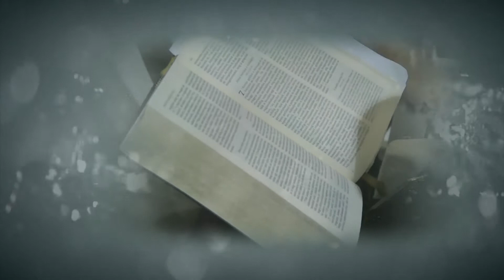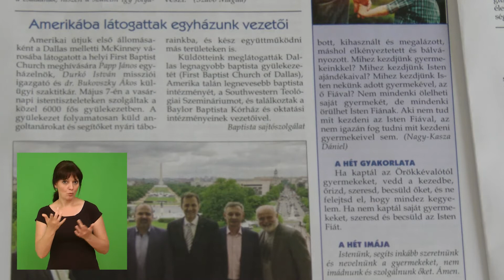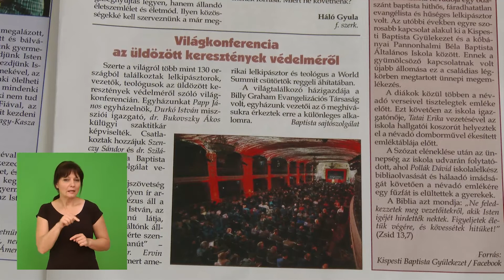PAX TV - Elnökségi látogatás Amerikában - 2017. 06.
A film a PAX TV "Békesség Hírnöke" című baptista magazinműsorában került adásba 2017 június 6-án.